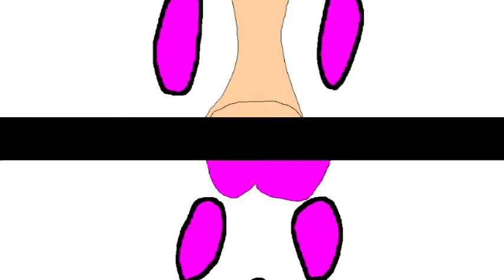Ultimate Super Smash Bros Universe X Battle Royale Ignition (Episode 74)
Requested by AlextheTHXandSushiPackfan andNintendogamer, BEYBLADE BURSTAMV, How To, and Firdaus 8015.

Blazblue: Central Fiction - Vs. Theme
Dragon Ball Z: Battle of Gods - Birth of a Super Saiyan God
Dragon Ball Z: Battle of Gods - Power of the Super Saiyan God
Blazblue: Cross Tag Battle - Crossing Fate (Mashup)
Dragon Ball Z: Ultimate Tenkaichi - Cosmic Wonder
Shadow the Hedgehog - E.G.G.M.A.N. (Doc. Robeatnic Mix)
Dragon Ball Super - Theme of Champa
Marvel: Ultimate Alliance 2 - Main Theme
Danganronpa 3 - Junko's Theme
Super Smash Bros. Melee - Classic Mode Results